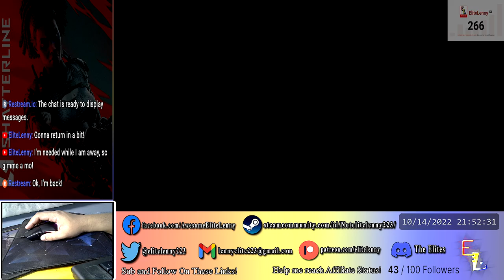EliteLenny Plays Shatterline #005 8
But if you really like to show me support to have me produce more high quality or more frequent content, please donate on the following links:

If you wanna donate through Paypal and help me further, you can check it out

I also stream on Twitch these days!

Check out my various playlists when it comes to streams as I update them at every upload I make!